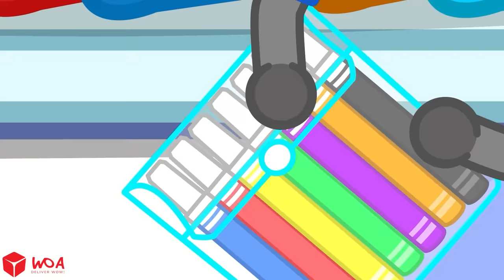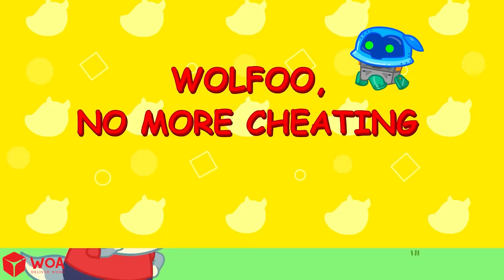Wolfoo Needs to Go Potty on the Bus - Kids Stories About Potty Training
Wolfoo didn't go potty before going on bus, so he needs to go potty now. What should he do? Let's watch kids stories and learn about potty training with Wofoo!

CREDIT
Producer - Ly Tran, Khoa Le
Director - Ninh Bui
Scriptwriter - Phuong Ta, Hoang Anh, Giang Ly
Artist  - Hoa Nguyen,  Tan Pham, Khue Hoang, Thanh Pham
Compositor - Son Nguyen, Linh Nguyen, Duc Hoang